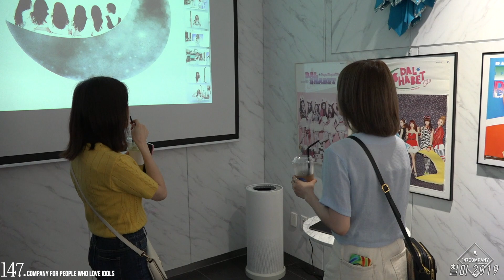uniT talk 유니티 예빈 앤씨아 멘트2 191005 BY 147Company 달샤벳 전시회 직캠 fancam